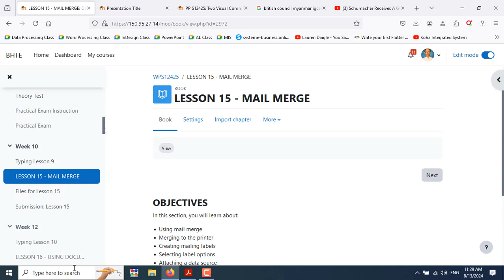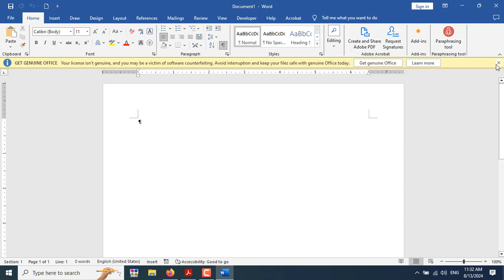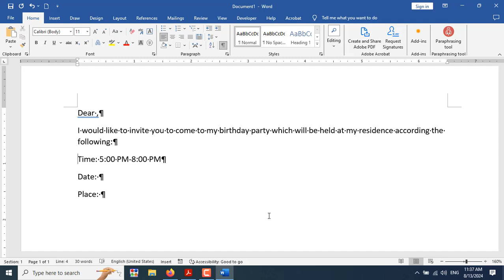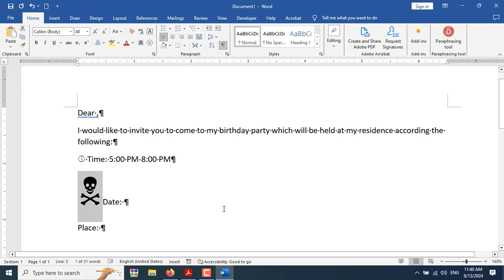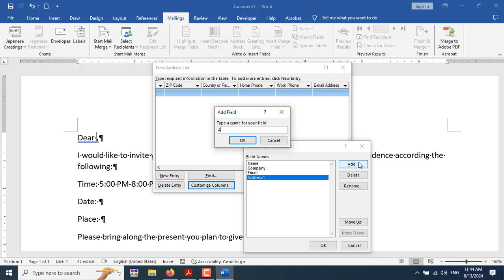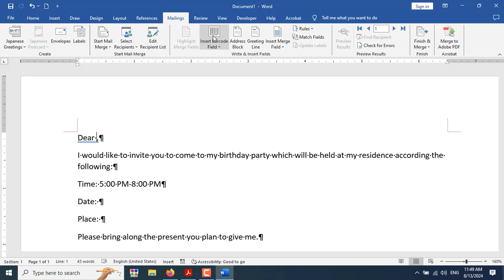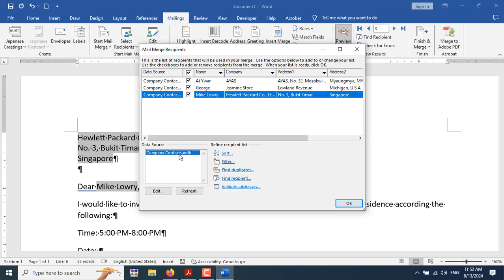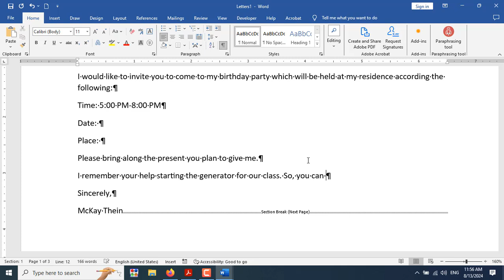Word August 13, 2024